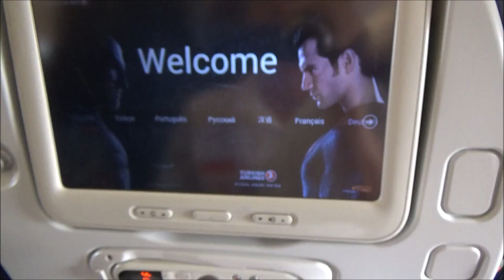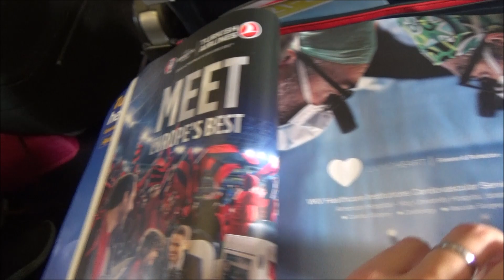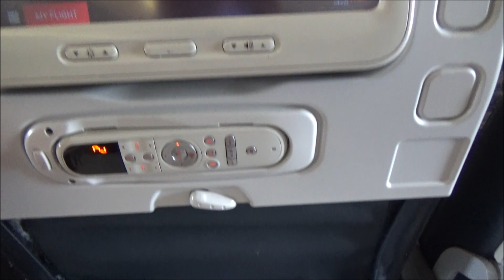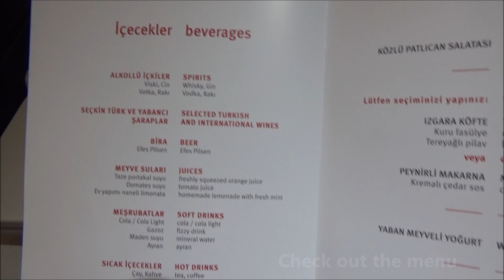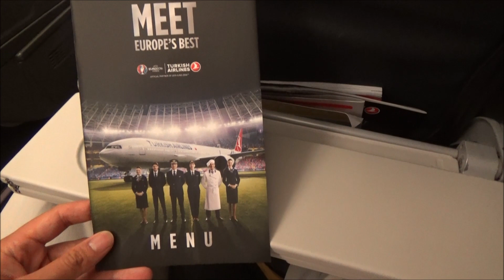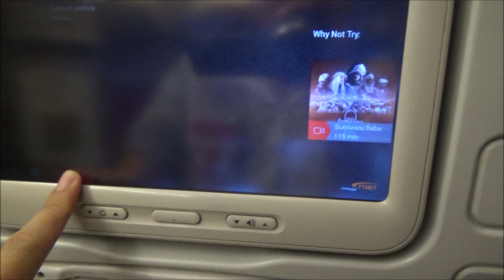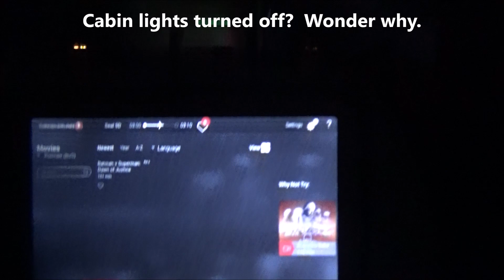Turkish Airlines TK 1998 London Gatwick to Istanbul Review Flight Economy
Turkish Airlines TK 1998 London Gatwick to Istanbul Review Flight Economy.  Turkish Airlines flies 3 times a day from London Gatwick to Istanbul.  For our flight, which departed close to 1800hrs, the plane was an Airbus A321, single aisle aircraft.  The flight was smooth and the food decent.  Flight time was around 3 hours and we got to Istanbul in good time for our connecting flight to Singapore.  Unfortunately, my in-flight entertainment system touchscreen wasn't working too well, but I wasn't too bothered with it since I was a bit tired and tried to take a nap after the meal.

Turkish Airlines Flight Reviews Links to Videos